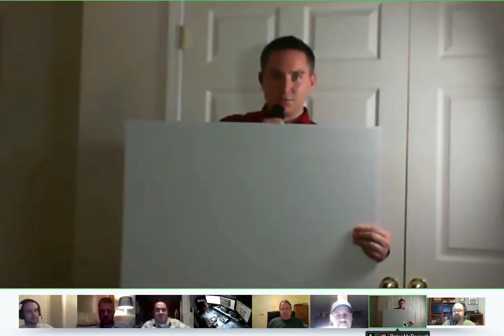SpringfieldNews609072011.mov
All the news you need by Springfield News@6